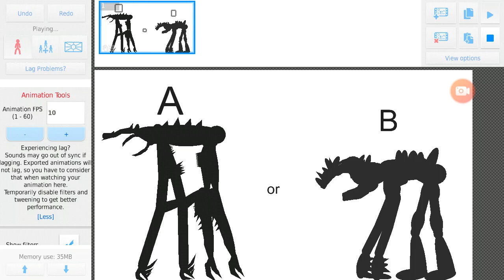Colossal who did it better